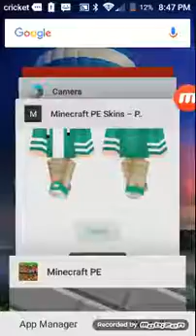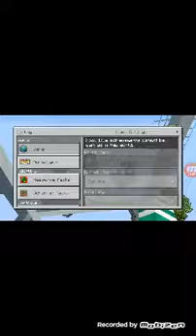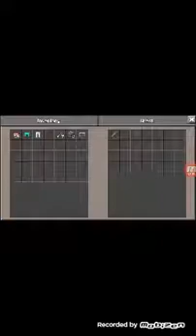Road to 40 subscribeers(2)